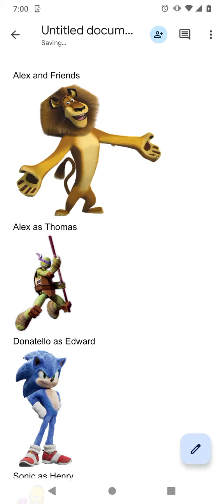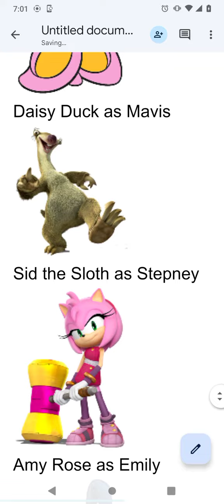Alex the Lion and Friends Cast Video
Other Cast
Woody (from Toy Story) as Sir Topham Hatt
Squidward Tentacles (from SpongeBob SquarePants) as Cranky
Gia (from Madagascar) as Rosie
Fat Tony (from The Simpsons) as Spencer
Candace and Stacy (from Phineas and Ferb) as Annie and Clarabel
Mr. Krabs (from SpongeBob SquarePants) as Salty
Diego (from Ice Age) as Harvey
Wario and Waluigi (from Mario) as Arry and Bert
James P. Sullivan (from Monsters Inc) as Murdoch
Tails (from Sonic) as Skarloey
Jimmy Neutron (from Jimmy Neutron) as Rheneas
Surly (from Nut Job) as Sir Handel
Wally Gator (from Hanna Barbera) as Peter Sam
Diddy Kong (from Mario) as Rusty
Bowser Jr (from Mario) as Duncan
Silver (from Sonic) as Stanley
Milhouse (from The Simpsons) as Whiff
Daffy Duck (from Looney Tunes) as Billy
and more